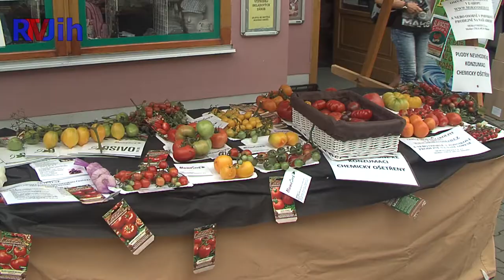Slavnosti rajčat Břeclav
Rajčata červená, žlutá i černá. Sušená, nakládaná i plněná. V salátech a špízech, sýrech, paštikách i těstovinách. A také v polévkách a omáčkách, v kombinaci s masem, pálivými papričkami či na grilu. Dokonce i s vodkou coby slavným míchaným drinkem Bloody Mary. Břeclav v sobotu 16. srpna oslavila pro region typickou plodinu ve všemožných chuťových variantách a kulinářských úpravách. Akce s podtitulem Rajská Břeclav jako celorepubliková novinka zaplnila od devíti do šestnácti hodin uličku u synagogy. Došlo i na bohatý doprovodný program, vstup byl zdarma.

„Rajčata jsou v Břeclavi a okolí velmi populární zeleninou, od poloviny léta pokrývá typicky červená barva políčka zahrádkářů za městem i balkóny panelových domů v centru. S rajčaty se dá v kuchyni navíc skvěle a rozmanitě pracovat. Na rozdíl od mandlí, chřestu, meruněk nebo všudypřítomného vína však rajčata zatím nikdo jako téma neuchopil. I proto jsme při rozvaze nad gastronomickou akcí zvolili právě rajské jablíčko,“ vysvětlil Petr Vlasák z odboru kultury břeclavské radnice, jež pilotní ročník akce pořádá.

Návštěvníky akce tak čekala pestrá ochutnávka včetně různých národních pokrmů. Největší prostor samozřejmě dostaly typická italská a španělská jídla, došlo však třeba i na kavkazskou kuchyni. „Prostor dostali zejména břeclavské restaurace, obchůdky se zdravou výživou a zemědělci, aby představili svou kuchyni, vybrané zboží či výpěstky. K dostání tak byly vzácnosti jako rajčatový čaj, mýdla nebo olej. Naproti tomu si lidé mohli nakoupit rajčata v bio kvalitě od místních firem a zahrádkářů,“ doplnil Vlasák.

Kromě degustací studených a teplých tradičních pokrmů i specialit z rajčat byl přichystaný také doprovodný program. V devět hodin přímo před synagogou zahrála Neoveská cimbálová muzika, v jedenáct ji s jazzovými standardy vystřídala mikulovská kapela Jazz Petit. Hodinu po poledni se o slovo přihlásili pouliční artisté z olomouckého Cirkusu LeVitaire, kteří si připravili speciální kuchařsko-artistickou show. Došlo i na žonglování s rajčaty.

„Ve vinotéce Lichtenštejnského domu probíhaly přednášky zaměřené na pěstování rajčat, inspirovat se mohli lidé i ve vystavených kuchařkách z obsáhlého fondu břeclavské městské knihovny. V synagoze zase mohli navštívit aktuální výstavu fotografií,“ uzavřel Vlasák s tím, že zahajující ročník akce budil zájem daleko za hranicemi města už před svým začátkem.